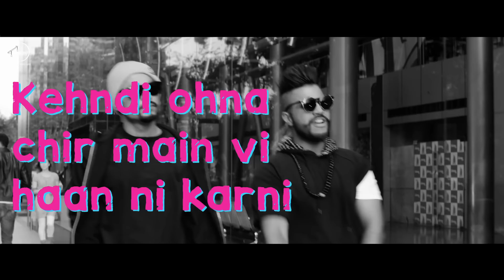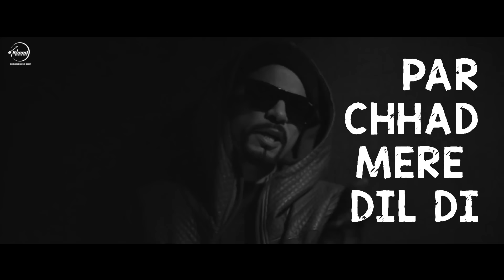Jaguar (Lyrical Video) | Musical Dr.Sukhe Feat. Bohemia | Punjabi Lyrical Song | Speed Punjabi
Jaguar ( Remix ) Sukh-E Muzical Doctorz & BOHEMIA the punjabi rapper.
Label: Speed Records
Serviced by: ABC Digital.

Song - Jaguar ( Remix )
Artist - Muzical Doctorz Sukhe Feat Bohemia